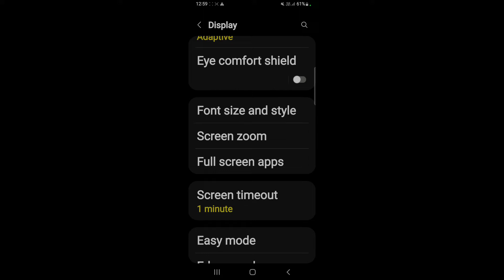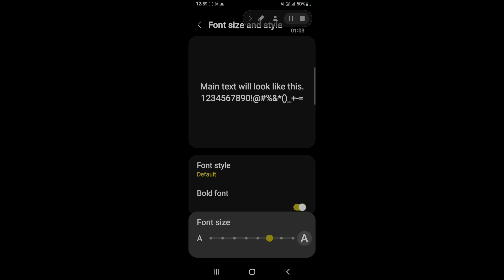How to change font size in Samsung Galaxy M12 || Samsung Galaxy M12 me font size kaise change kare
Hello dosto, aaj maine is video me bataya hai ki Samsung Galaxy M12 me font size kaise change kare, dosto Samsung Galaxy M12 me font size change karna bahut aasan hai. Agar aap bhi janna chahte hain ki Samsung Galaxy M12 me font size kaise change kare to is video ko pura dekhiyega, thanks friends.